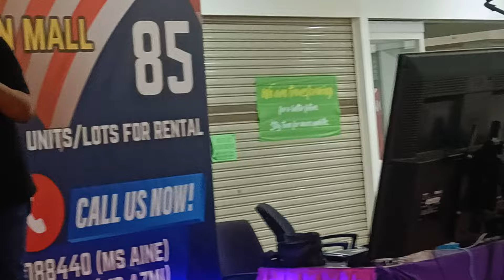senja na merah Nurul iman Vs Edy Moin artis 90an padu beb